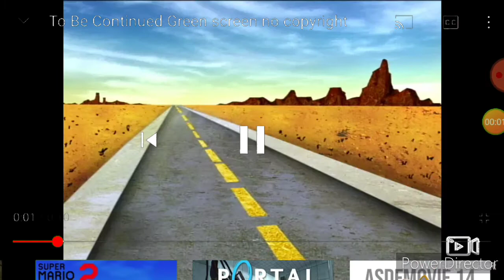courage the cowardly dog to be continued meme